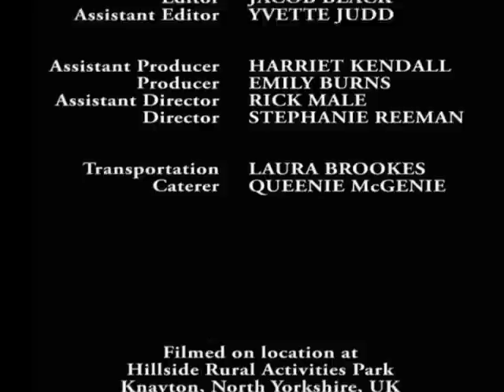Delirium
Our A2 Media coursework: five-minute film.

Please leave some constructive criticism as part of our assessment.